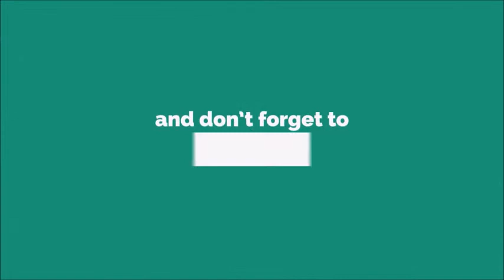002 Ringtone [With Free Download Link]